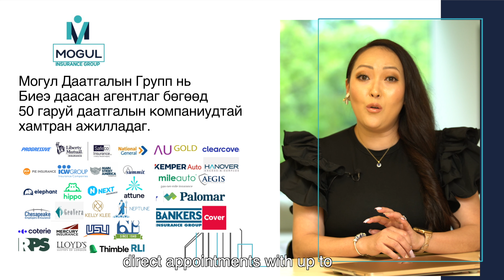АНУ дахь Могул даатгалын компани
Америк дахь монгол эзэнтэй Могул даатгалын компани